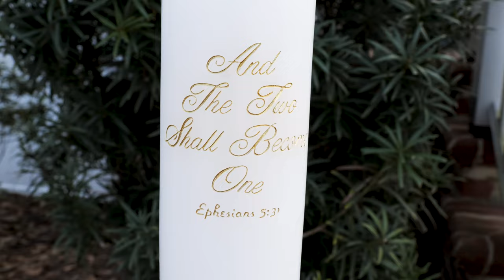They Found LOVE on the Tennis Court | Emily + Tony | Beautiful Outdoor Wedding | Columbia, SC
Emily + Tony met during a tennis tournament. She accidentally hit her ball into his court (he says it was no accident), and the rest is history! The way they talk about each other, it's obvious that "love" doesn't mean "no score" here. Emily + Tony, thank you so much for choosing us, we wish you the absolute best future together!

Planner | Melanie Murphy, By Invitation Only Event Planning & Design

Ceremony Venue | Palmetto Collegiate Institute